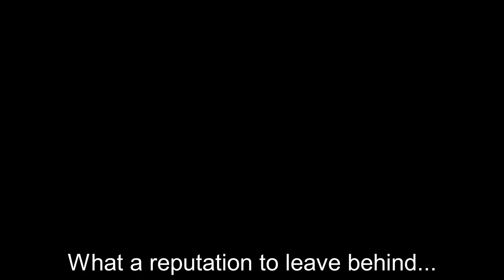Walt's Bomb Malfunctions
A Breaking Bad AU type beat. But if Walt's bomb malfunctioned... what happens to Walt?